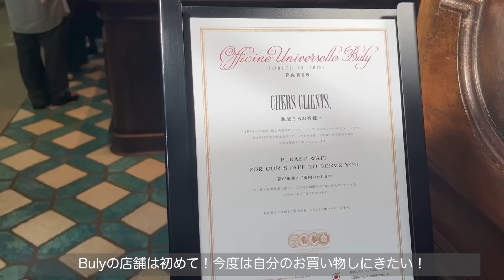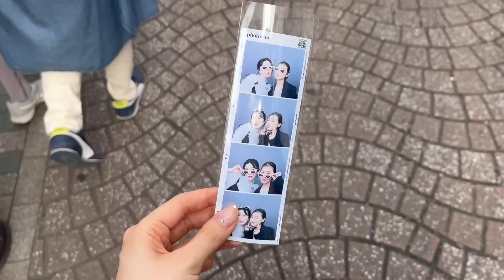【GRWM】誕生日ディナーに行くから気合い入れて準備する日の特別なGRWM🍷🎂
ID/ kurusu_moon

KOUEN所属